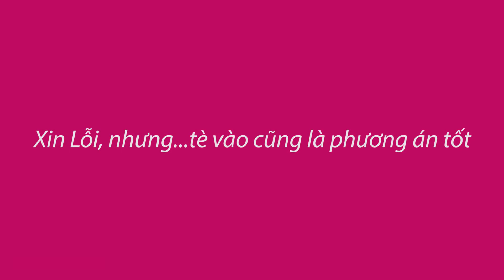BÒ LỢN GÀ NƯỚNG